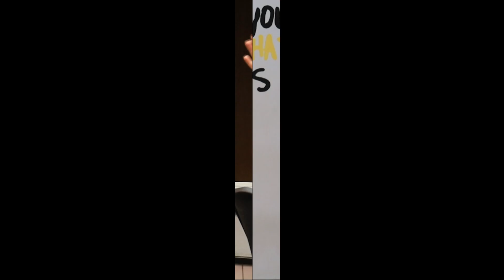Jangan Pakai Kandungan Skincare Ini Bersamaan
Nyatanya, menggunakan produk kecantikan tidak boleh sembarang. Sebab, terdapat kandungan skincare yang tidak boleh dipakai bersamaan.

Zat aktif yang ada di dalam sebuah produk diketahui memiliki porsinya masing-masing.

Artinya, mencampur dua senyawa yang berbeda dapat memicu iritasi pada kulit wajah.

Bahkan, bisa membuat kulit menjadi breakout dan meninggalkan bekas luka yang sulit dihilangkan.